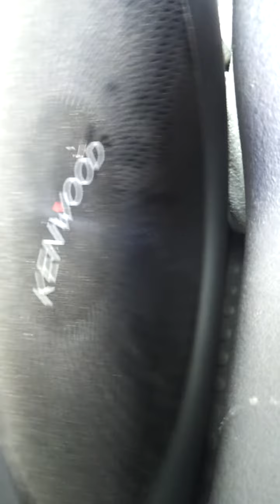Kenwood flex video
Kenwood 12" 3010 KFC on a boss phantom 1600 watt duel channel block amp